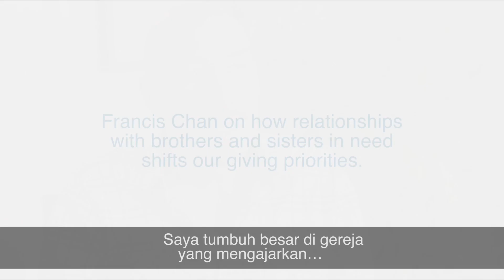ID - Sukacita Memberi kepada Sahabat - The Fun of Giving to Friends - Next Steps (Bahasa Indonesia)